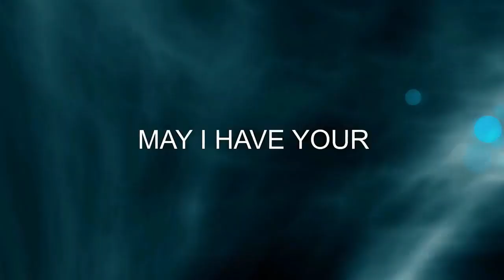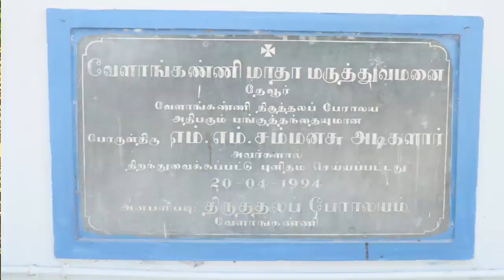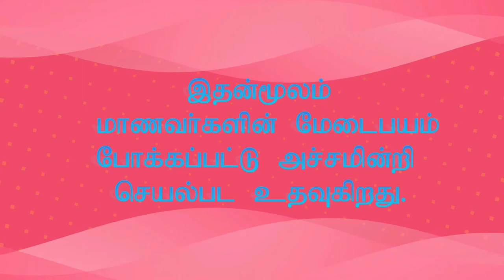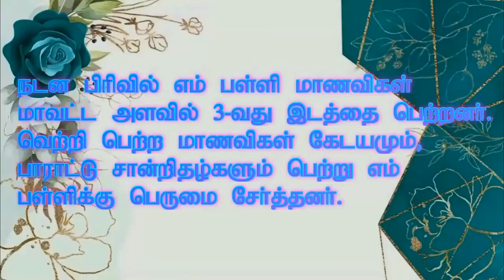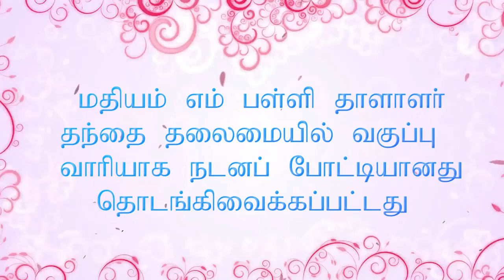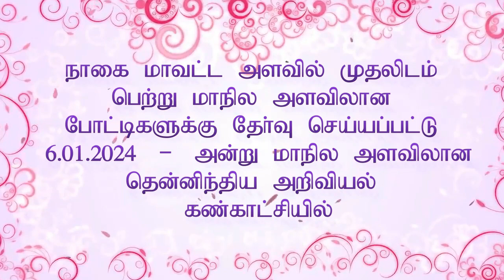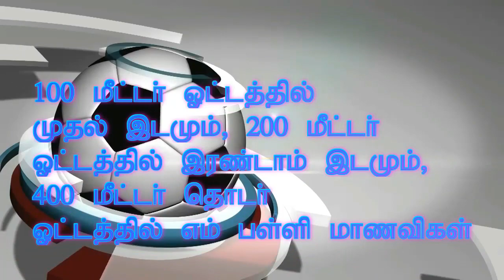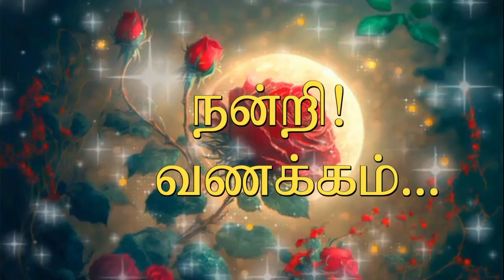Annual Report 2023 - 2024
INFANT JESUS MATRIC. HIGH SCHOOL - THEVUR,
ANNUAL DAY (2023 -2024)